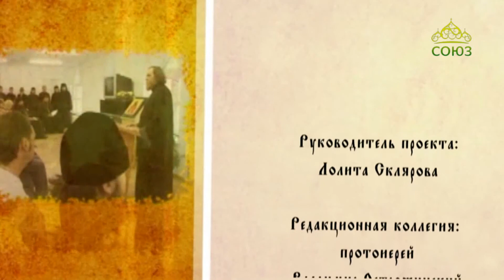Преображение (Ставрополь). Выпуск от 30 апреля